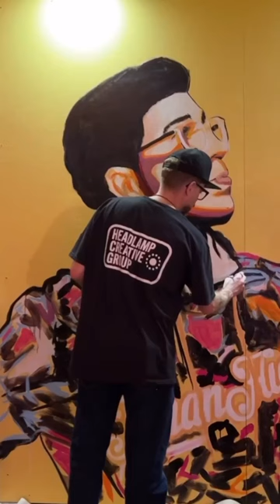Live Painting by Eric Harold at the YouTube Creator Collective Event @ Soho House, Chicago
Live event painting entertainment, Eric Harold, owner of Headlamp Creative Group, commissioned by, YouTube, for the YouTube Creator Collective Event @ Soho House, Chicago. Also featuring the legendary Blueman Group.

Headlamp Creative Group, based out of Logan Square, Chicago, is an Artist owned-and-operated creative agency, specializing in best-in-class commercial mural painting and experimental event entertainment services.

We believe in the transformative power of art to activate and enrich spaces, fostering a sense of unity and wonder, inspiring creativity and self expression.

Eric Harold, owner of Headlamp Creative Group, is a painter, muralist, street-artist, live performance artist, community engagement art activator, public speaker, and marketing/advertising professional. His creative journey, from Chicago's Southside, to San Francisco, to Austin, Texas, has led to the completion of over 200 public artworks, nationwide.

Currently, living in Logan, Square Chicago, his body of work primarily consists of large-scale graffiti-inspired portraiture, where he explores the depths of human empathy, diversity, and the rich tapestry of the human experience. Eric's unique artistic signature lies in his incorporation of expressionism and surreal non-matter elements.

Eric's passion for public art extends beyond the act of creation. He believes in the transformative power of art to activate and enrich public spaces, fostering a sense of unity and wonder, inspiring creativity and self expression.